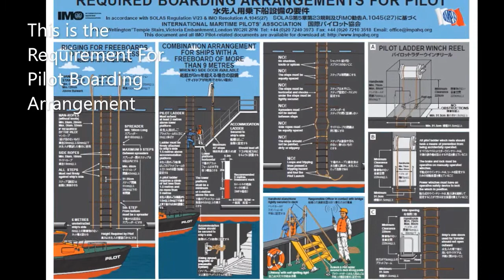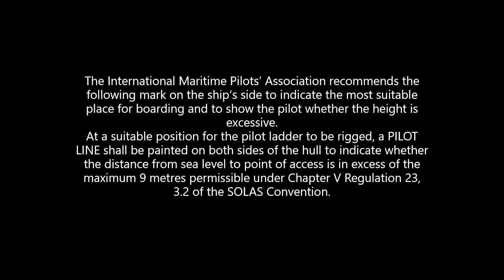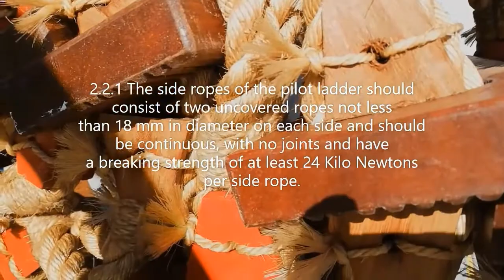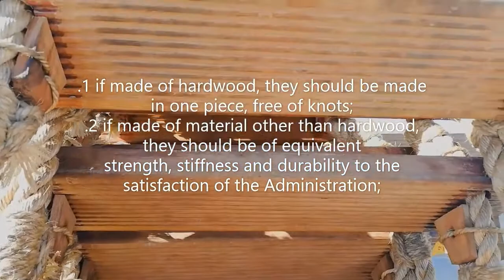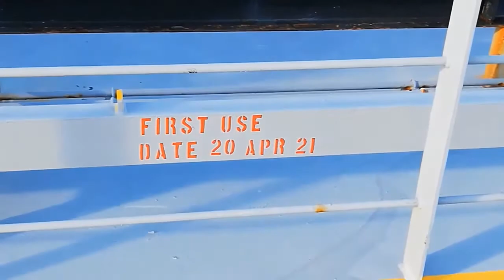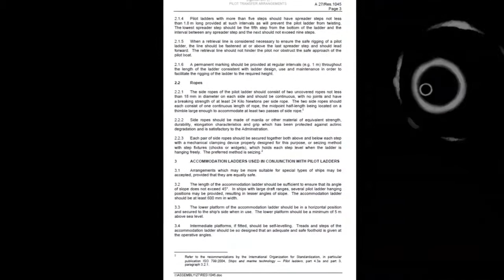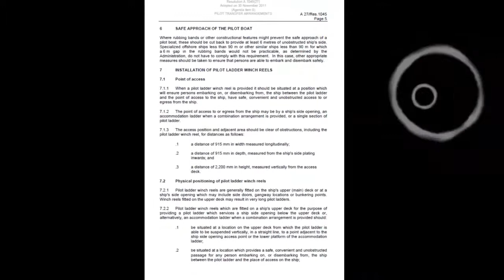Mga bagay na dapat mong malaman tungkol sa Pilot Ladder ng barko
We will show some international regulations for pilot ladder.